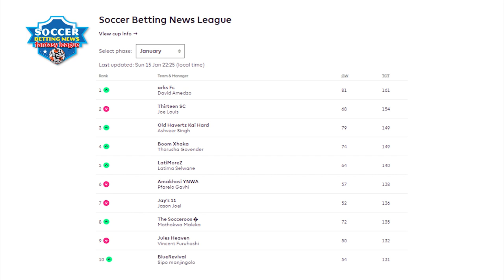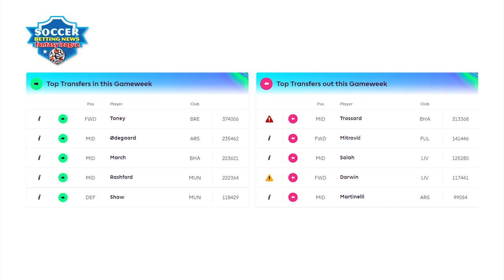Which budget Brighton midfielder to pick? And Odegaard | Gameweek 21 Preview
Test yourself in the Soccer Betting News fantasy football league.

STEP 2: Register
STEP 3: Pick your team
STEP 4: Join our league (CODE - wzgnjd)

Great monthly prizes to be won, as well as a R2,000.00 GRAND PRIZE betting voucher courtesy of Hollywoodbets. 🤑